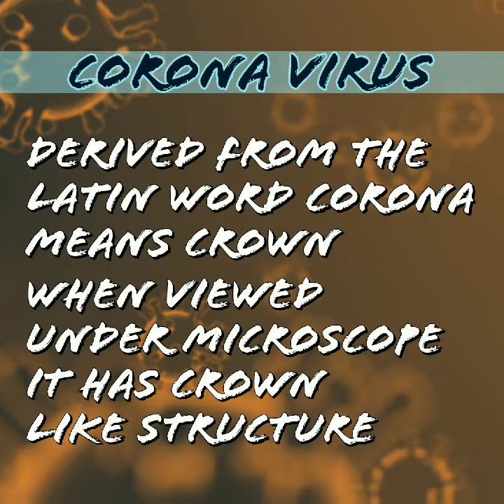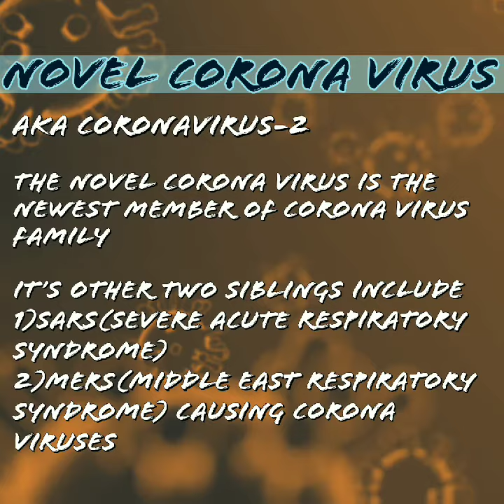study during lockdown क्या है कोरोना वायरस| upsc ias,pcs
Janiye Corona Virus ke bare me